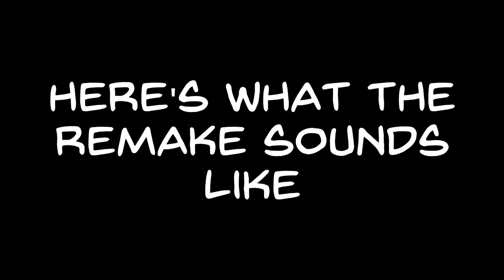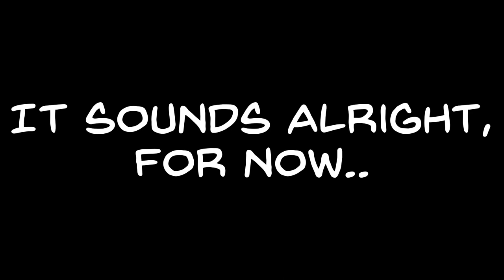Remaking old things because why not?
I remade my second song that I hated